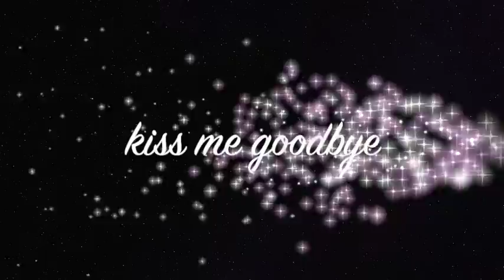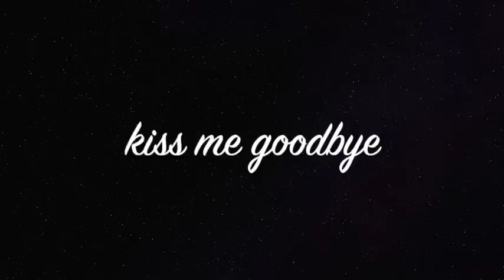kiss me goodbye【 RO☆D 】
fmL this is my third attempt to upload this.

arrangement i've had on sheet music for years no, but only just got around to recording. it's been so long i dunno how close it is to the original anymore, but eh. the game sucked anyway.

kiss me goodbye  - angela aki (final fantasy xii)
cover: piano/vox: road